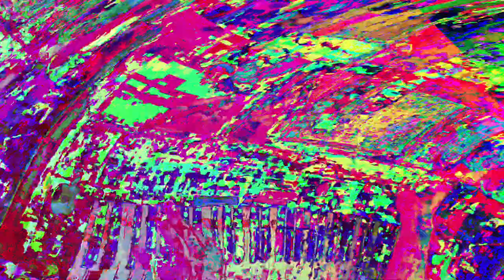[EPILEPSY WARNING] *Photosensitivity Warning* Movie 23 06 03 07h51m23s